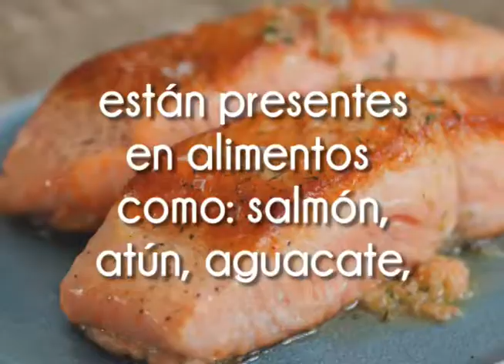Grasas insaturadas | ¿Sabías qué?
Conozca que tipo de grasas insaturadas son buenas para el organismo.